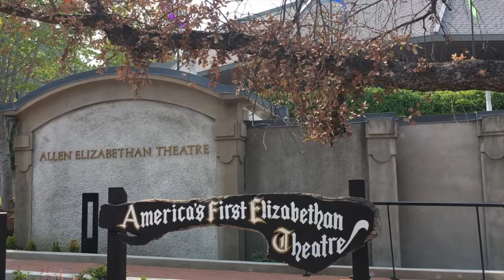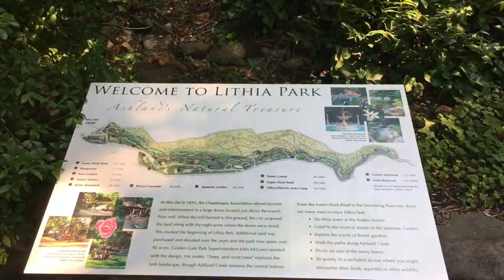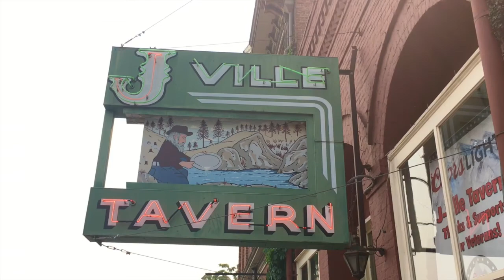Oregon Road Trip Travel Vlog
Oregon Road Trip - Southern Oregon

I took a road trip to Oregon for the Great American Solar Eclipse! We drove up from San Francisco to Eugene, Oregon. We stopped in Redding, CA, Ashland, OR, Philomath, OR and Jacksonville OR. This Road Trip was to Southern Oregon, the Willamette Valley. This area was on the path of totality in South Benton, Oregon. We watched the solar eclipse, and it was a spectacular road trip! Here is our journey and travel vlog adventure of this amazing road trip in Oregon! Check out this travel vlog to see our solar eclipse road trip adventure!

Hope you this travel vlog of our road trip to Oregon!

In this travel vlog, you’ll see:

Our Road Trip to Oregon For The Eclipse
Redding, CA
Lake Shasta, CA

Ashland, OR
Oregon Shakespeare Festival “America’s First Elizibeathean Theater” 15 S Pioneer St, Ashland, OR 97520
Allen Elizabethan Theater
Ashland Springs Hotel   212 E Main St, Ashland, OR 97520
Lithia Park Ashland, OR 97520

Eugene, OR
Willamette River

Philomath, OR/ Benton County, OR
-Harris Bridge- covered Bridge in Philomath, OR
-Cardwell Hill Cellars 24241 Cardwell Hill Dr, Philomath, OR 97370

Jacksonville, OR
Jville Tavern 125 W California St, Jacksonville, OR 97530
Jacksonville Barber Shop
La Boheme: Clothing & Gift Boutique in Jacksonville, OR 175 W California St, Jacksonville, OR 97530
Bella Union Restaurant & Saloon-- EXCELLENT LUNCH IN JACKSONVILLE with outdoor patio seating in saloon setting. 170 W California St, Jacksonville, OR 97530

Jacksonville Cemetery

Photo by Abigail Keenan